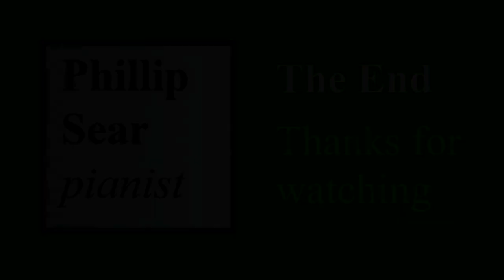Mussorgsky: Tuileries (Pictures at an Exhibition)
Mussorgsky's famous piano work 'Pictures at an Exhibition' needs no introduction from me.  However, I thought it would be interesting to attempt the 'Tuileries' movement (a depiction of children with their governesses playing in the Tuileries Gardens in Paris) on melodica.  To do this I used a simplified piano version from 1938 by Hans-Günter Heumann, to which I made very slight changes on held chords.  My thumbnail shows a drawing of children playing in the Tuileries by the American artist Maurice Prendergast (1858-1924).